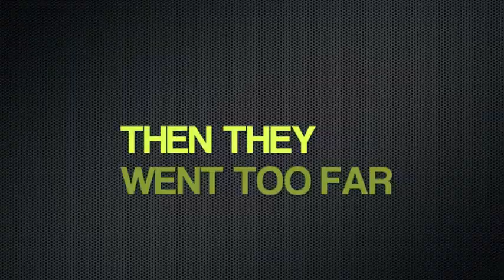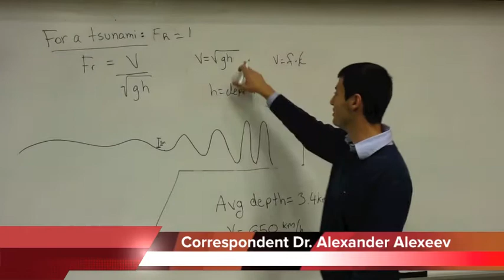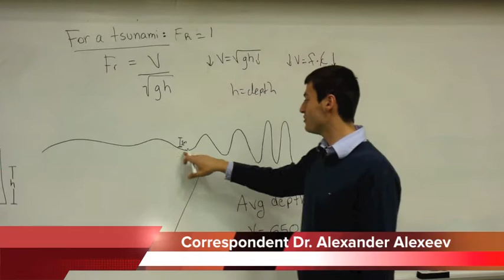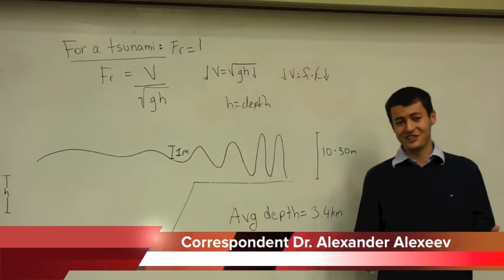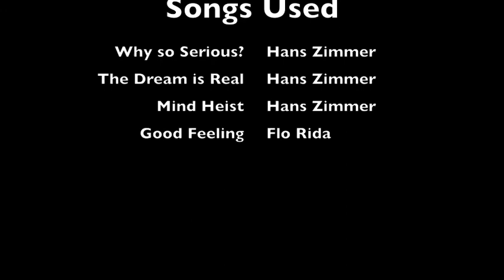Froude Number: Poseidon's Fury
Poseidon's rage against man's ignorance could lead to the destruction of our world. A college student contemplating the end of the world and Apocalypse.And a renowned expert from Georgia Tech tries to explain the consequences using Froude's Number while corresponding with a news reporter.